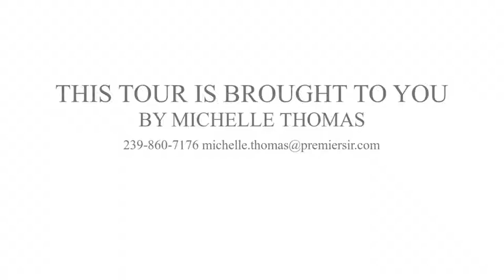9217 Campanile Circle Naples, FL 34114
Beautiful and spacious, decorator furnished home with 18" tile in the main living areas and distressed 4' plank wood flooring in dining room and den, carpeting on the second level and staircase. This home features crown molding in living, dining room and master bedroom and plantation shutters throughout except sliders.

Kitchen boasts Ubatuba granite countertops, under-cabinet lights, upgraded kitchen cabinets with tall 40' top cabinets, Advantium microwave and GE profile stainless steel appliances with gas range and armoire style refrigerator. Gorgeous pool and spa with waterfall feature, outdoor kitchen with stainless grill and bar fridge and lovely lake views.

Award-winning community with excellent amenities including fitness, tennis, dining, spa services and extensive activities and events. Golf and beach memberships are optional. Enjoy our perfect lifestyle in an outstanding location convenient to everything that Naples and Marco Island have to offer.

To view the full description and collection of photos for this home please

Contact Michelle Thomas for All Your Real Estate Needs! For more information or to schedule a showing or email . Let me make your home selling and or buying experience one of a kind!